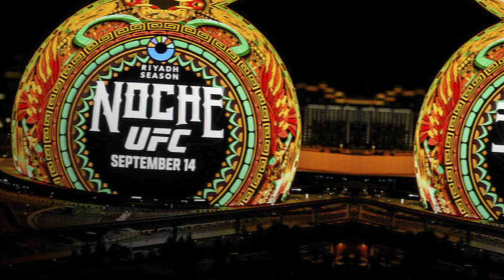French-Canadian Broadcast Leaks UFC 306!